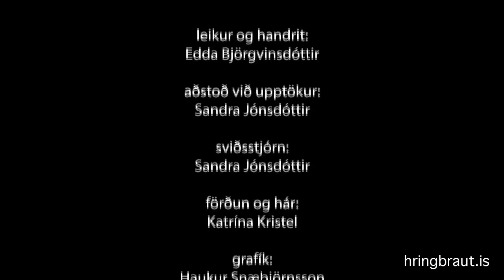Bibba á Hringbraut